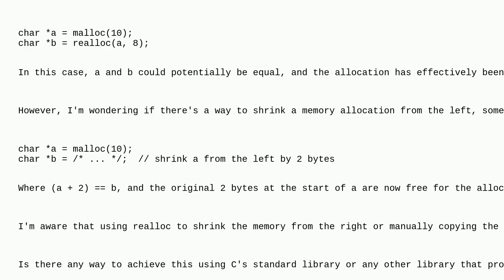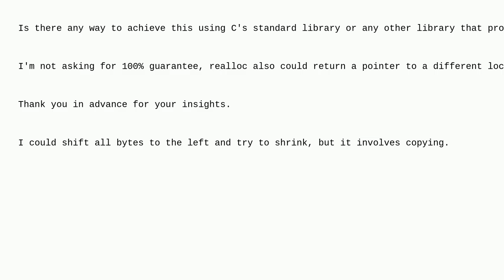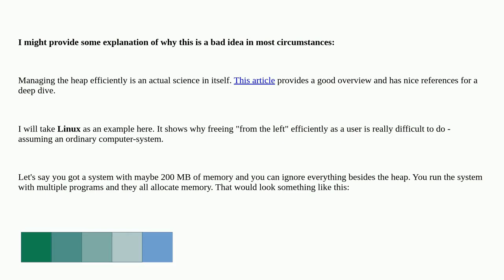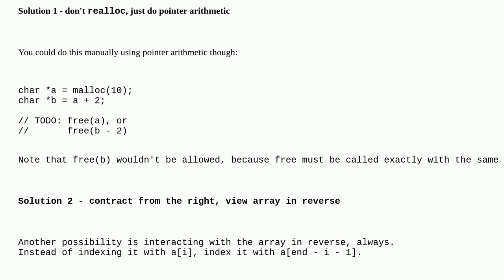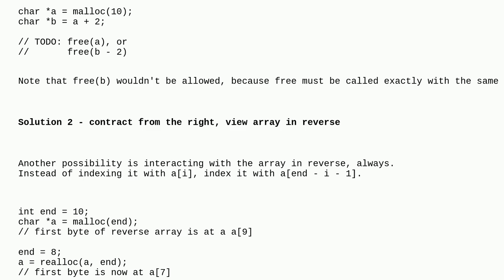Is there a way to shrink a memory allocation from the left in C without copying data?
A special thanks goes out to the community

  c alloc realloc